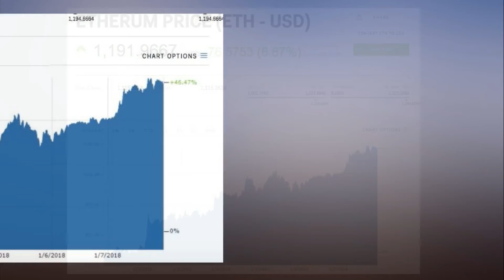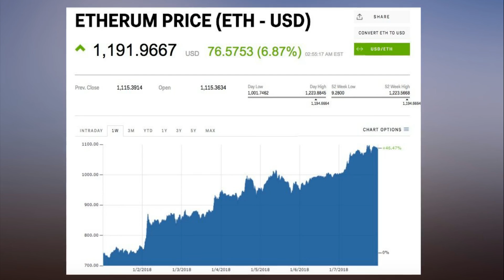Ethereum hits new record high as price surge continues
LONDON — Ethereum's recent surge is continuing on Monday, with
  the cryptocurrency close to its all-time high.

  Ethereum, the second biggest cryptocurrency after bitcoin,